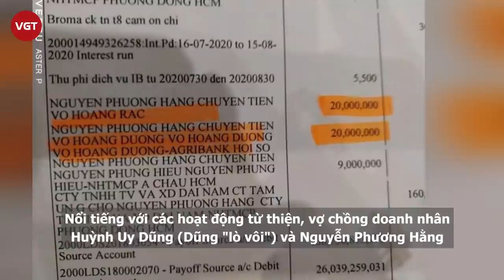Võ Hoàng Yên - “Thần y” bị tố bùng tiền cứu trợ đồng bào lũ lụt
Trên trang cá nhân của mình, Bà Nguyễn Phương Hằng, vợ ông Huỳnh Uy Dũng (còn gọi Dũng "lò vôi"), đã tố cáo đích danh Lương y Võ Hoàng Yên có hành vi lừa đảo, "ăn chặn" tiền cứu trợ của vợ chồng mình.